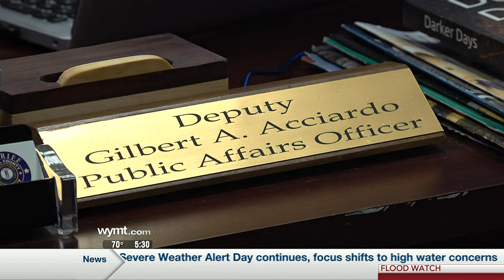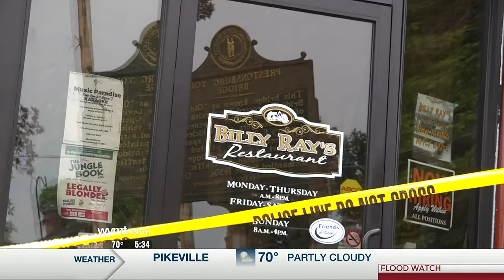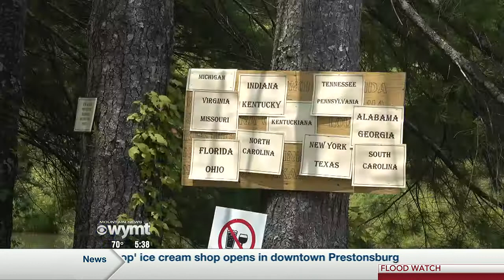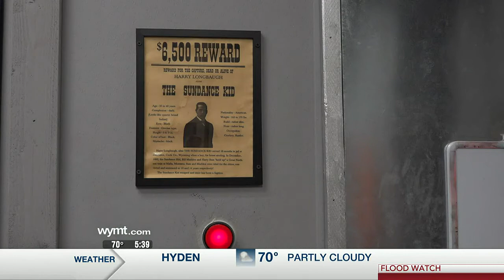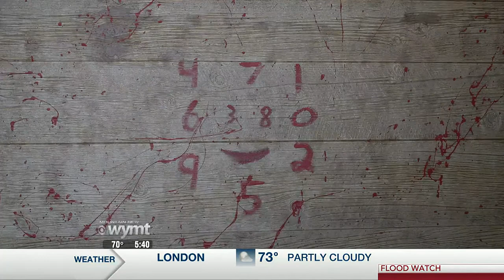Mountain News This Morning Top Stories at 530 July 18th, 2022